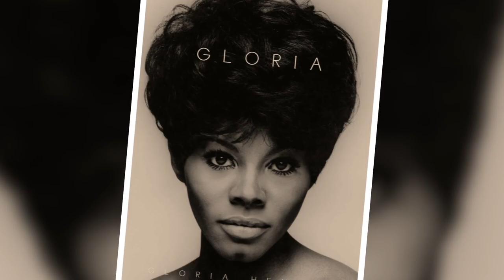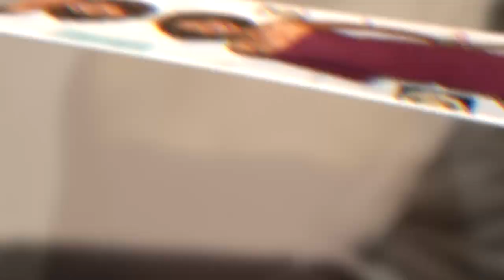Fascinating Gloria Hendry Little Known Facts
Sometimes, it's almost as though the biggest stars in the world start from the unlikeliest of places and before all of the deals and the fame, one would have never have guessed that one day, they would shake the world. Gloria Hendry was one of these unlikely huge stars.
From the corridors of the law, working for the NAACP. To modeling. A famous magazine bunny and eventually a huge movie star in the 70’s. Beautiful, smart, and very ambitious, the story of how Gloria Hendry rose to fame is one that should be studied.

This particular video is about: Fascinating Gloria Hendry Little Known Facts